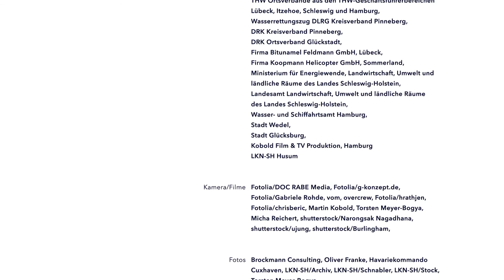LKN SH Schützenswertes Schleswig Holstein